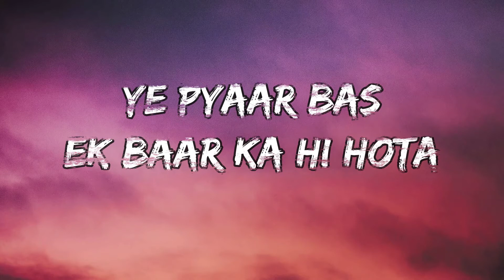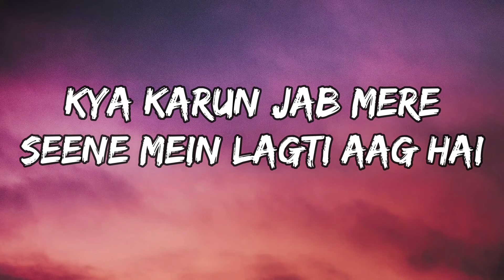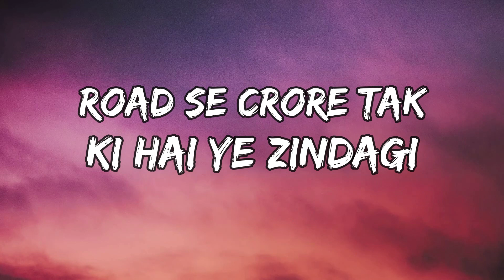Zindagi (lyrics) - CARRYMINATI X Wily Frezy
A new song by Carryminati (Ajey Ngar) Road se Crore tak ki hai ye Zindagi...
Director: Kartik Parande
Cinematographer: Saishyam Haridas
Assistant Cinematographer: Amey Dhuri
Assistant Director: Charan Singh Rathore
Video Editor: Ravi Chellaramani
Graphics: Venugopal Iyer, Murtaza Patanwala and Sejal Narvekar

Road se Crore tak ki hai ye Zindagi Lyrics :
Bachpan se socha kaisa hoga bada hona
Har baat pe chup hua randirona
Pehli baar jab zindagi mein hua dhokha

Aisa laga dobara na milega ye mauka
Khud ko roka, khud ko toka
Bolti main sach jaan ne ke liye chhota
Khud ko kosha, khud ko bola
Ye pyaar bas ek baar ka hi hota

Pehchaan badhti meri khaufnaak roop se
Shaktisaali banta banda baar baar toot ke
Suit mein baithe mere jaise kalakaar lootne
Loop pe chalta mera gaana Radio booth pe

Bhoolte jo sapne dekhe school mein
Aayenge mere fan mujhse milne shoot pe roothte
Phir dikkato ko bhool kar jhulte

Galat mod pe khadi hai meri zindagi
Dimag aur dil ke beech hatki meri zindagi
Girke uthne ka naam hi hai zindagi
Road se Crore tak hi hai ye zindagi

Pahle ek din lagta pura saal tha
Pata na chalta ab saal bhi kahan gaya
Pahle saath dosto ka jhund khelta tha
Sochta hoon unki manzilo mein kya likha tha

Chhote khaa ke sikha ladne ka tarika
Sab kuch paa kar kuch bhi na jeeta
Haan main jeeta, duniya ka rang pada feeka
Haan main cheekha soch soch ke jo mujhpe beeta

Ghutno pe rooti wo meri aakhiri yaad hai
Mujhse pahle bhi wo aur kisi ke saath hai
Kya karun jab mere seene mein lagti aag hai
Pyaar karne ka milta kaisa ye inaam hai

Dheere dheere ghut’ta dam har raat hai
Gujara jitna waqt lagta ab paap hai
Pura karta koi aur uske khwab hai
Phir bhi rehna chahti wo mere saath hai